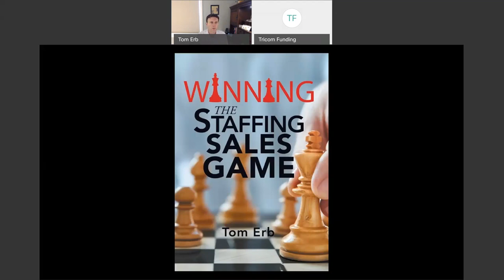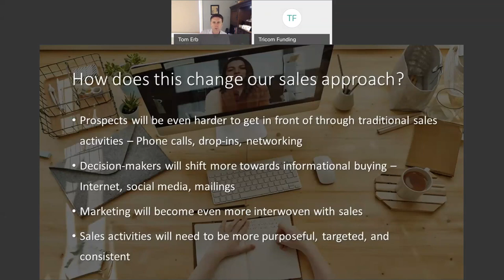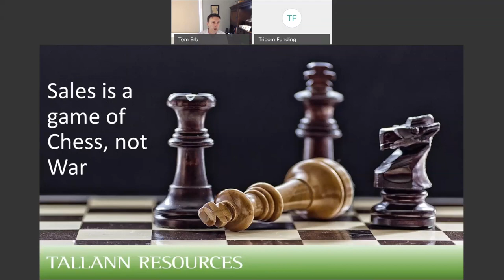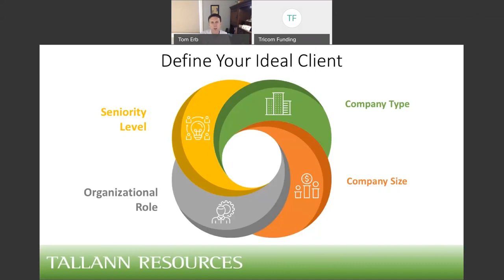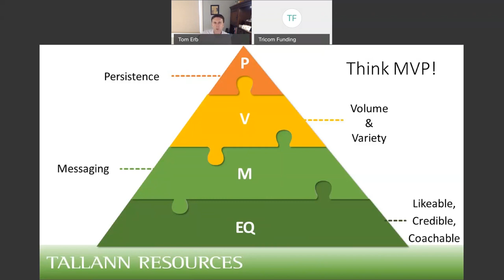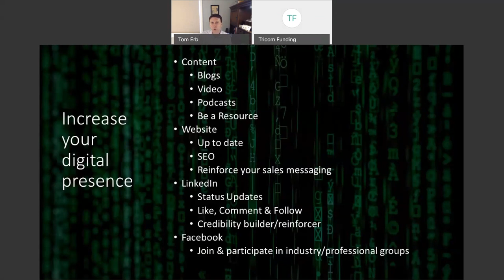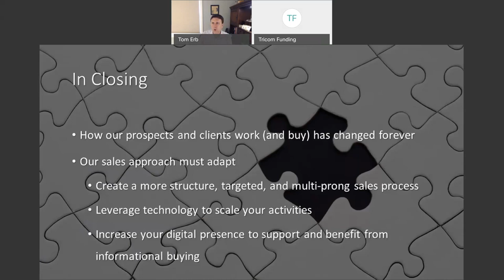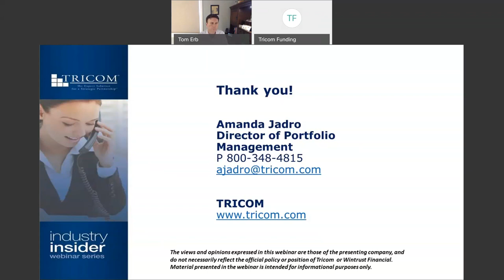Winning the Staffing Sales Game in 2021